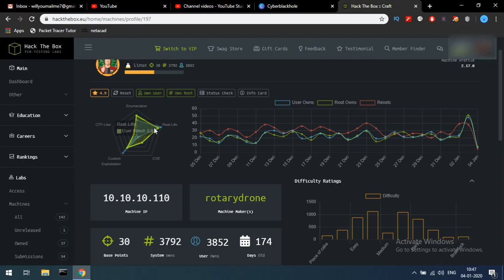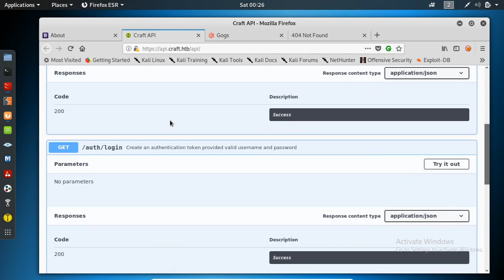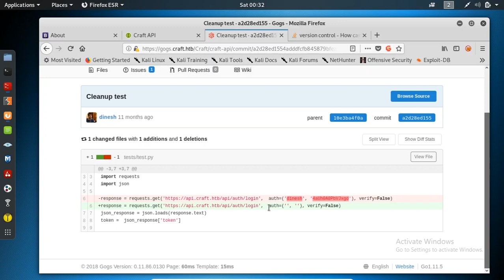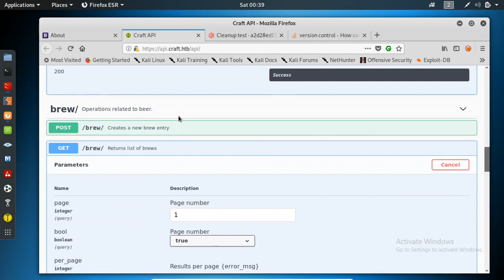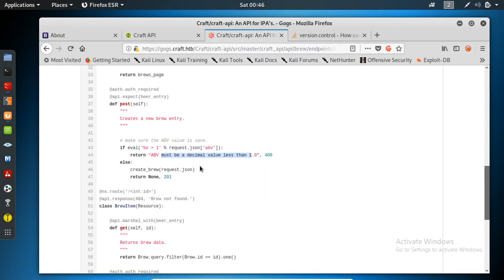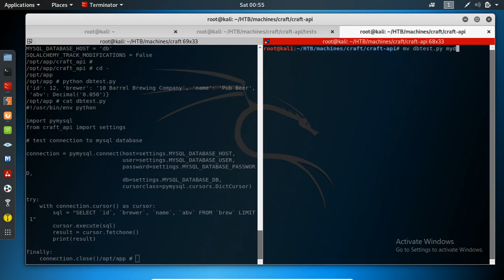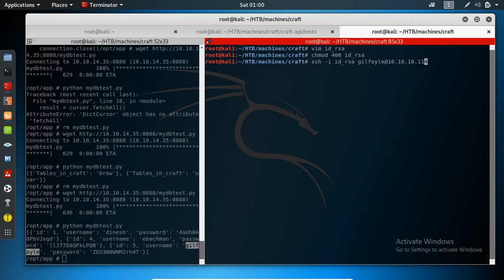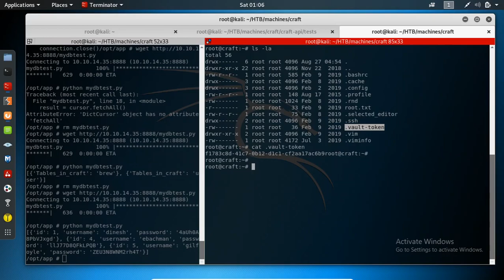HTB-E8 Craft Machine Walk-through | Vault, Python Flask, Eval | Tamil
Chapters:
00:00 Introduction
01:20 Nmap
03:00 website enumeration
07:41 gogs background
12:41 Dinesh’s credentials
26:40 RCE to Shell on Docker Container
33:57 Gilfoyle’s Gogs Credentials
36:00 SSH as Gilfoyle
36:56 user Flag
37:00 Vault
40:00 One-Time SSH Password
41:52 SSH as root
42:00 Root Flag